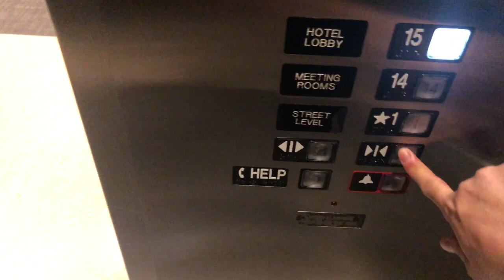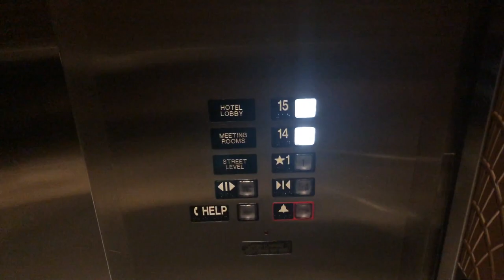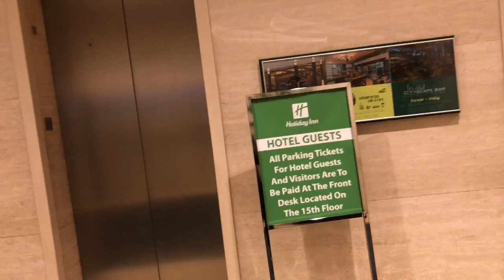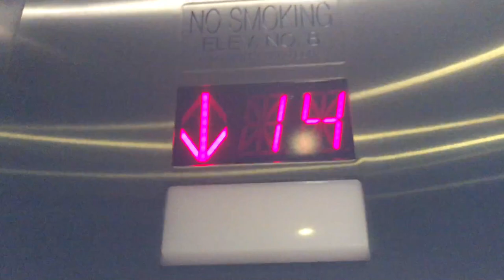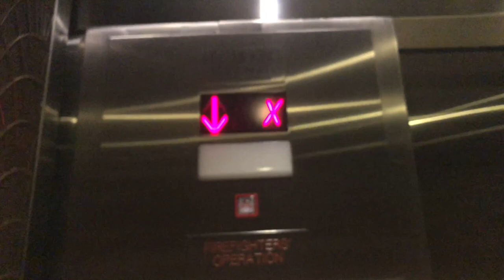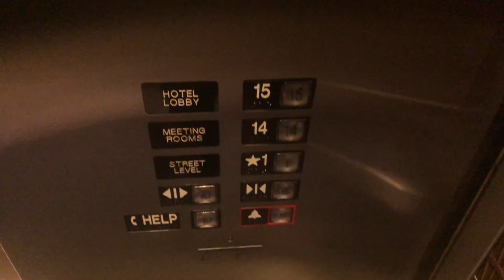Otis Traction Shuttle Elevators - Holiday Inn Mart Plaza River North in Chicago, IL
My overall thoughts will be contained in the guest elevator video. This one serves floors 14, which is the meeting rooms, and 15 which is the hotel lobby. Floors below 14 serve the office floors in which the office elevators are Schindler PORTs. I've seen one user ride them. Back then, both the office and hotel shuttle elevators serve floors 14 and 15. But unfortunately, they are now turnstiled off and the dispatch panel is disabled on floors 14 and 15.

Got a request for an elevator/train ride in the Chicagoland area?

Some things to know when requesting:
Only one request biweekly